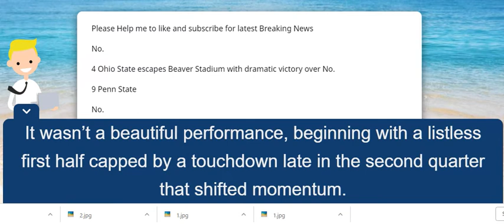No 4 Ohio State escapes Beaver Stadium with dramatic victory over No 9 Penn State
No. 4 Ohio State outlasted No. 9 Penn State 27-26 in a thriller at Beaver Stadium. Here are three things we learned from the Buckeyes' win:

1. Ohio State cements its place as the leader of the Big Ten Conference. It wasn’t a beautiful performance, beginning with a listless first half capped by a touchdown late in the second quarter that shifted momentum. But the second half saw Ohio State find just enough rhythm on offense and just enough of a backbone on defense to escape Beaver Stadium with perhaps the most impressive win by any team through the first month of the season.

That it wasn’t a complete performance leaves Ohio State with ample room for improvement as the calendar turns to October. Quarterback Dwayne Haskins was rattled early before finding his footing. The defense continues to allow big plays. Penalties might be the Buckeyes’ biggest single issue. Urban Meyer’s team is still 5-0 heading into games against Indiana, Minnesota, Purdue and Nebraska.

2. Can Ohio State run with Alabama? It’s the question facing every team with eyes on the Playoff. There’s no doubt that Alabama has looked the part through the first month. Has Ohio State? At times, yes. At others, however, the Buckeyes have looked very beatable. So the short answer: Based on how both teams have looked, Ohio State needs to clean up the little things before being viewed as the Tide’s greatest threat for another national title.

But there’s no doubting Ohio State’s speed and athleticism. And there’s no questioning the team’s ability to weather a hostile road environment and two tough deficits against an elite opponent. The Buckeyes were down 13-0 in the first half and 26-14 in the fourth quarter and found a way to pull out one of the most impressive wins by any team in the country so far this season.